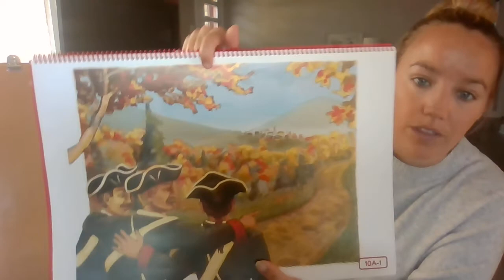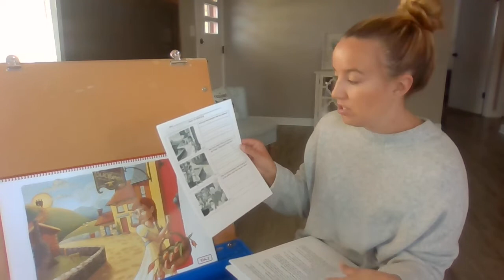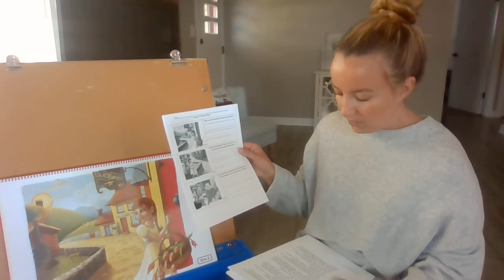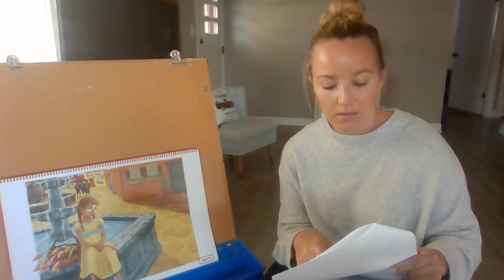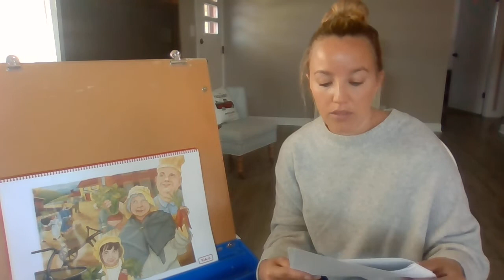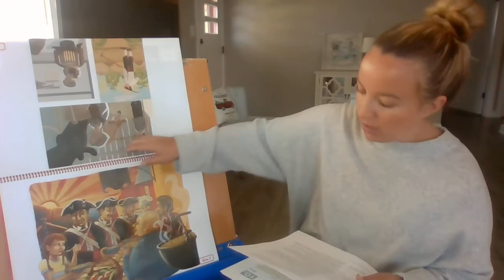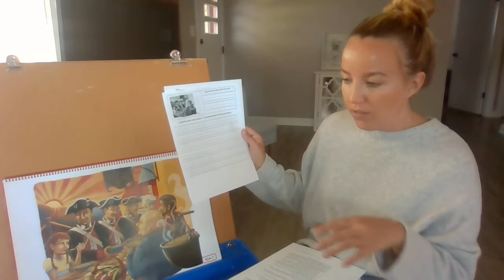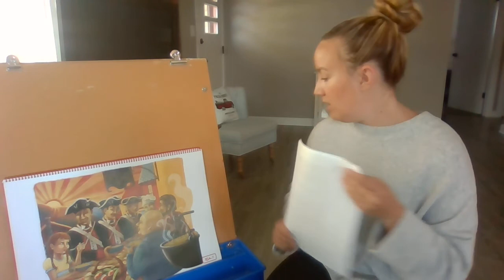June 3rd Read Aloud, Stone Soup